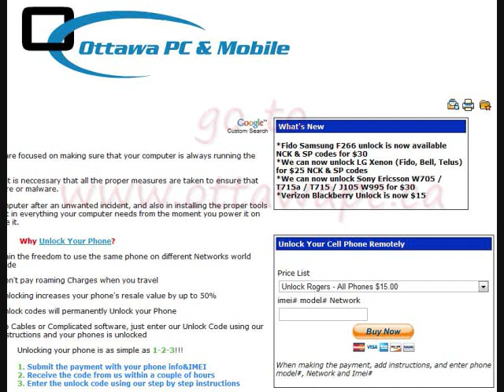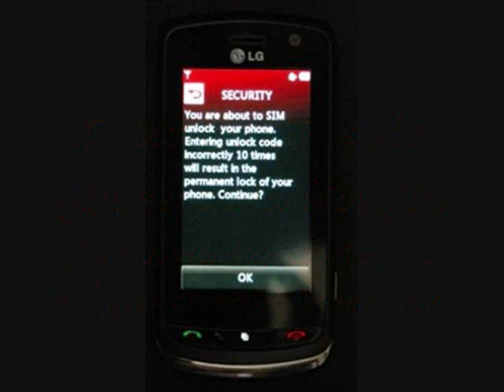How to unlock LG Xenon GR500 GW300 Any Network - Step by Step Instructions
Fast codes, Low cost

to unlock ANY phone!! Rogers, Fido, Telus, Bell, TMobile, Orange, Vodafone, and many more

1. Power on phone WITHOUT SIM card

2. Enter *#865625#

UnLock USIM
So when you enter the menu, first select Network Unlock enter the
appropriate NCK code ( you might receive a message saying phone is not personalized, thats ok move to the next step)
Next, do the same process, and this time enter Service provider SP code.